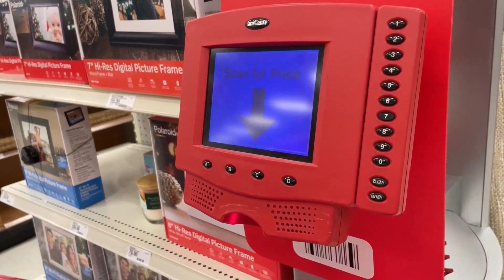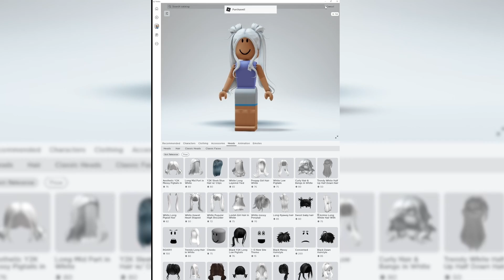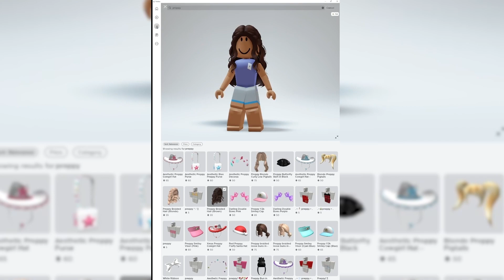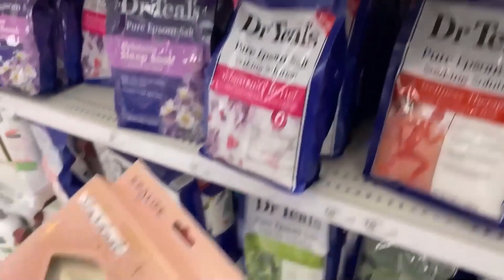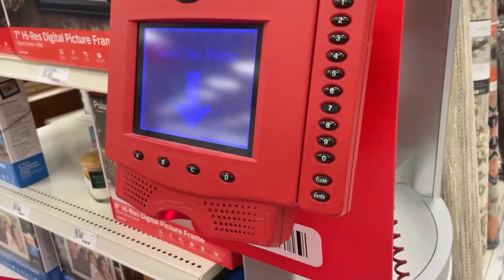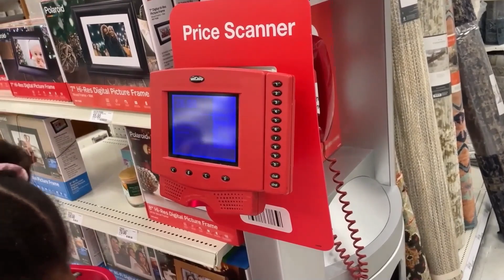PREPPY SHOPPING CHALLENGE | PREPPY SHOPPING SPREE on Roblox and IRL IN REAL LIFE | Winning Fam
PREPPY SHOPPING CHALLENGE | PREPPY SHOPPING SPREE on Roblox and IRL IN REAL LIFE. Hey Winning Fam! This Target shopping challenge was a preppy shopping spree winter edition. Our family vlog went Christmas shopping preppy for preppy girls outfits, preppy roblox outfits and buying everything in one color was fun. We went shopping at Target for preppy items. Should we do a preppy haul video too?

Family IG Page: famouswinningfamily
Ava's IG Page: Winava24
Dante's IG Page: Dante2step

Channel Description
Welcome To THE WINNING FAM YouTube Channel. We are a modern family based in the Pacific Northwest that loves to make you laugh and entertain you. We believe in wholesome family fun, positive energy and are passionate about being kind, and encouraging everyone to keep going and win the day. Join us every week as we share videos about pranks, challenges and the everyday lives of Ava, Dante, and Brandi. Best of all, we believe everyone can be WINNING so don't forget to SUBSCRIBE!! to be a part of our family and turn on the notification bell to never miss a video! We hope you come with us, as we embark on this journey. LOVE and stay winning!